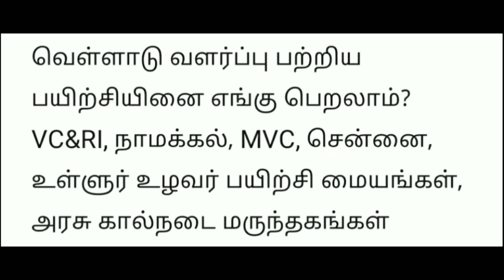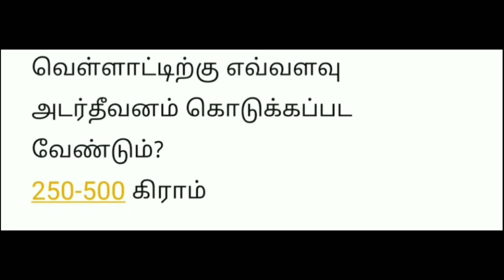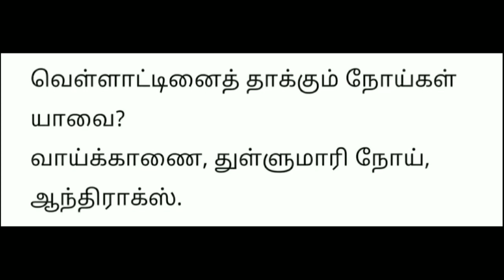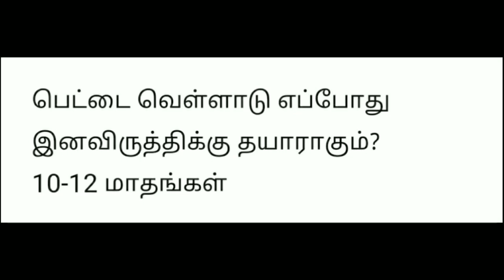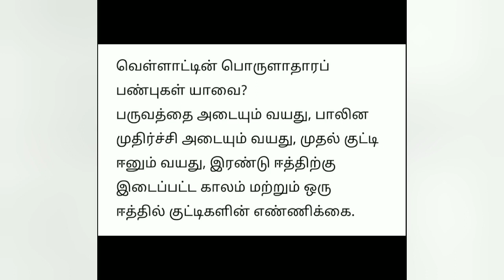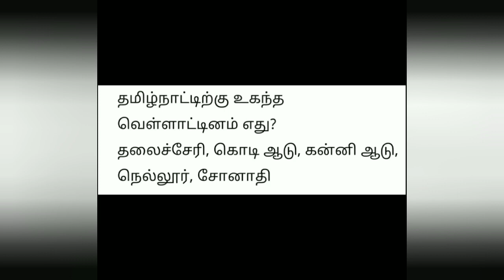கால்நடை பராமரிப்பு துறை தேர்வுக்கு பயன்படும் வகையில் கேள்வி பதில் (பகுதி 11) உங்களுக்காக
தினசரி கேள்வி பதில்கள் பதிவிடப்படும் 🙏🙏🙏🙏🙏🙏

நீங்கள் இப்போது படித்துக்கொண்டிருக்கும் முறைப்படி படியுங்கள் மேலும் தங்களை சுய பரிசோதனை செய்ய இந்த வீடியோவை பாருங்கள் நன்றி 🙏🙏🙏🙏🙏🙏